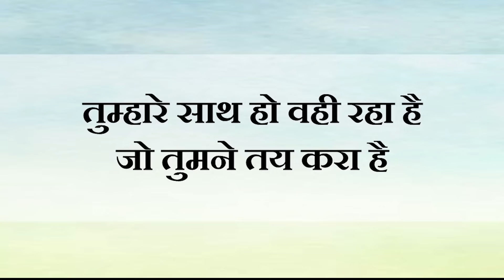तुम्हारे साथ हो वही रहा है जो तुमने तय करा है || आचार्य प्रशांत (2019)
प्रसंग:
~ 'मैं' को कैसे पहचानें?
~ क्या हमारी कहानी ईश्वर ने लिखी है?
~ प्रतिक्षण जो हो रहा है वो किसकी इच्छा है?